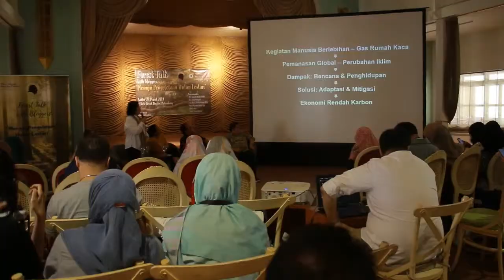Forest Talk with Blogger Palembang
Forest Talk With Bloggers digagas dan diselenggarakan oleh Yayasan Doktor Sjahrir (YDS) dan The Climate Reality Project Indonesia.

Forest Talk with Blogger Palembang digelar pada hari Sabtu 23/3/2019 di Kuto Besak Theatre, Palembang.
Peserta terdiri dari 42 Blogger Palembang dan 10 Media dari Palembang

Kegiatan meliputi
1. Diskusi (pemaparan dan tanya jawab)
2. Pameran terbatas mengenai produk-produk hutan non kayu dan produk kreatif lainya yang dapat dihasilkan dari pohon.

Menghadirkan para pembicara :
Para narasumber berkompeten:
-Dr. Amanda Katili Niode, Manager Climate Reality Indonesia
-Dr. Atiek Widayati, Tropenbos Indonesia
-Ir. Murni Titi Resdiana. MBA, Kantor Utusan Khusus Presiden bidang Pengendalian Perubahan Iklim
-Janudianto, Head of Social and Community Development, Sinar Mas Forestry.

Dan, Mas Amril Taufik Gobel sebagai moderator.

Acara dimeriahkan dengan demo masak, pameran produk hutan, lomba live tweet, lomba instagram, dan lomba blog pasca acara